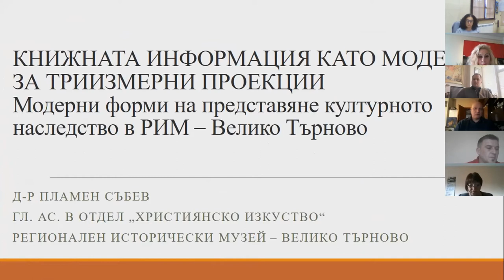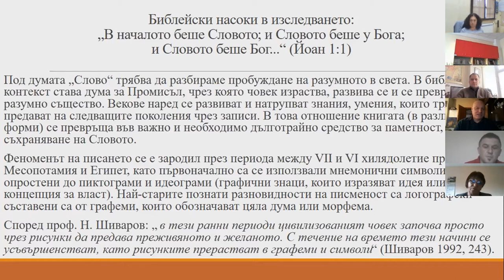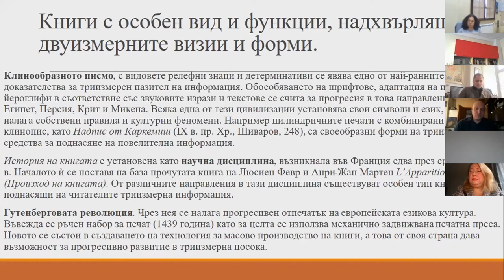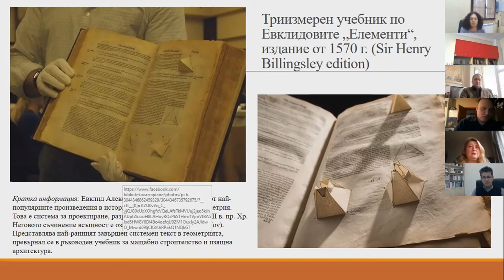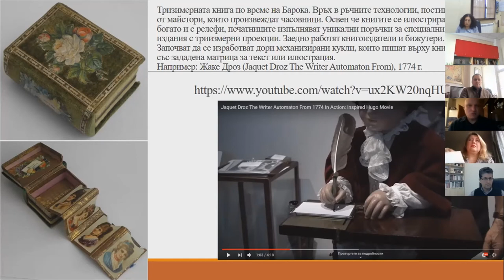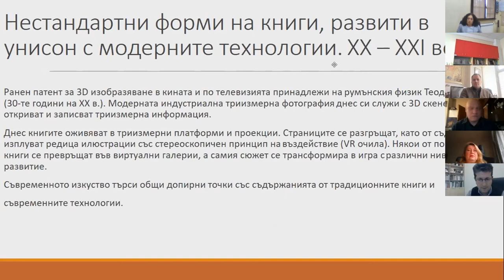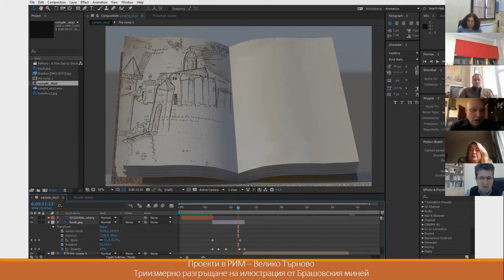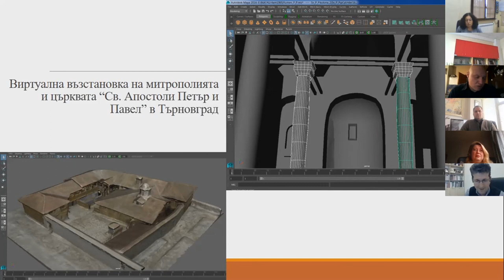Гл. ас. д-р Пламен Събев; доклад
Гл. ас. д-р Пламен Събев (РИМ – Велико Търново), участва с доклад на тема "Книжната информация като модел за триизмерни проекции (модерни форми на представяне културното наследство в РИМ - Велико Търново)" в XIX издание на Национална нучна конференция с международно участие "Библиотеки - четене - комуникации", проведена в онлайн сесия на 17 ноември 2020 г.